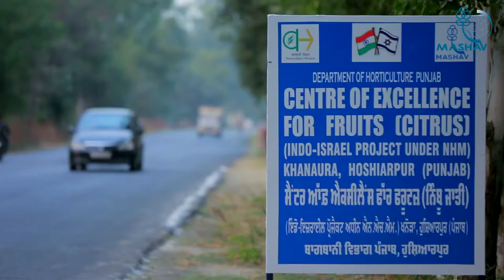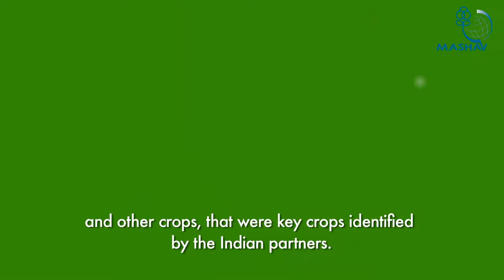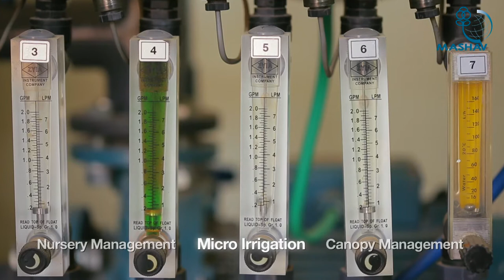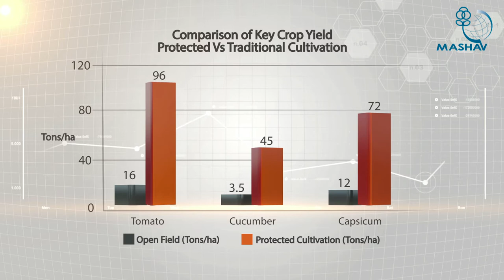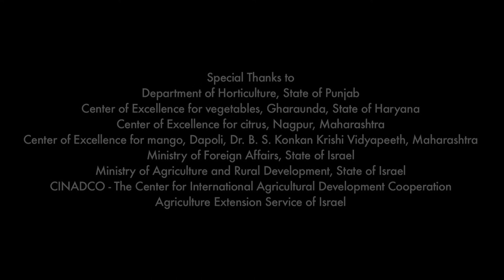Indo Israel Agricultural Project English full movie